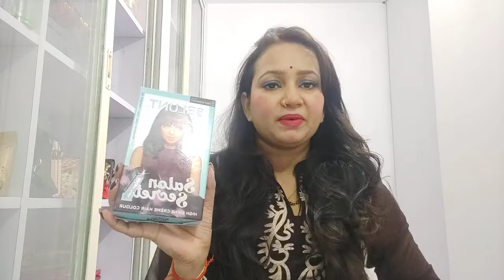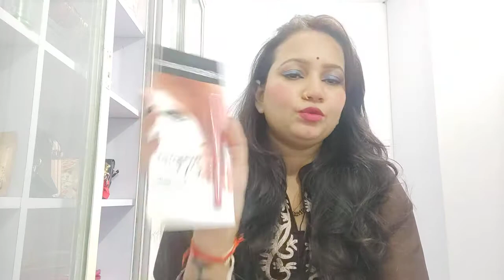nykaa shopping haul👌👌👌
# nykaashoppinghaul
# Bblunthaircolour
# facesCanadaKajal
# earringpair
# awesomejewellery
# Janvibeautyandvlog